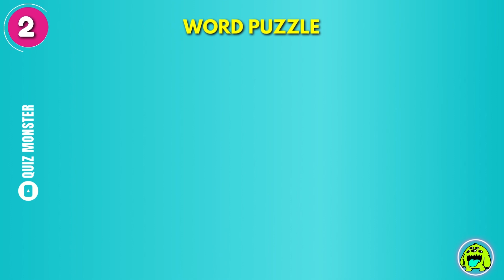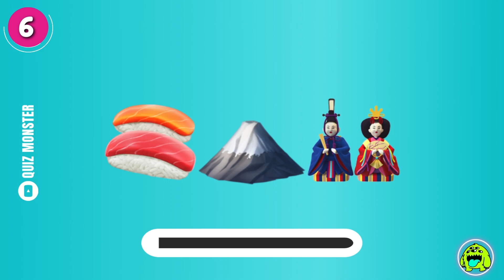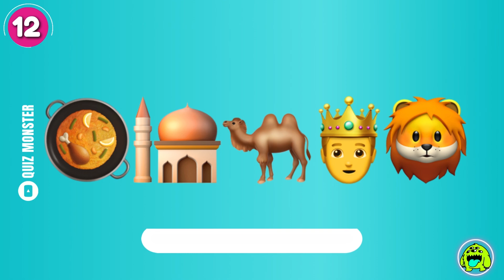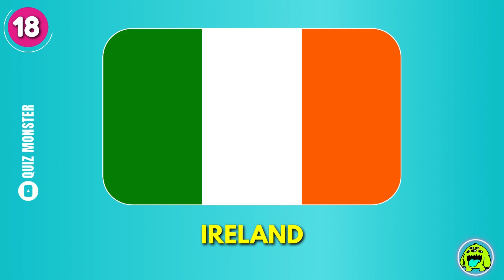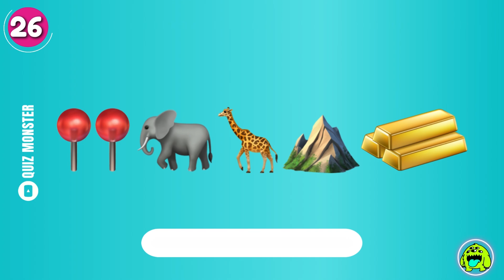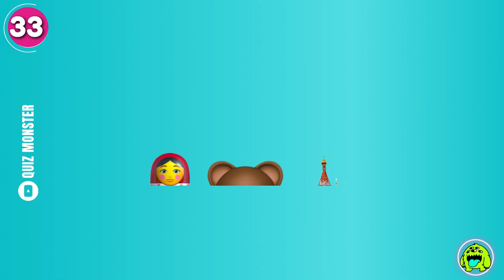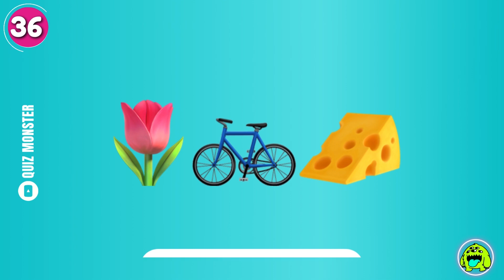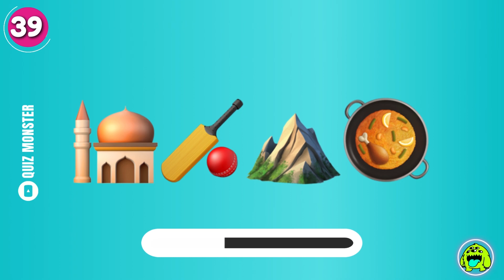Guess The Country By Emoji 🌍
This is Guess The Country By Emoji 🌍 Can you guess the country by emojis? Let's see in this fun guess the country quiz challenge!